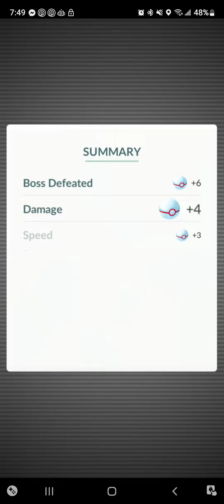Pokemon Go Vileplume Gym